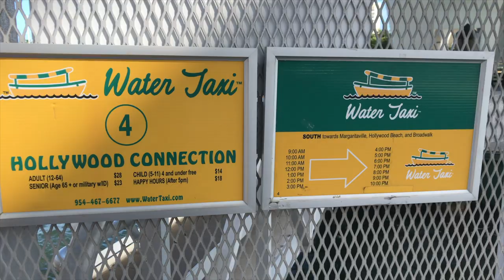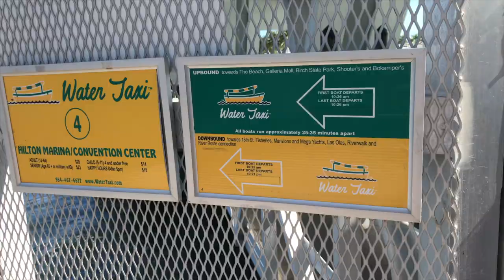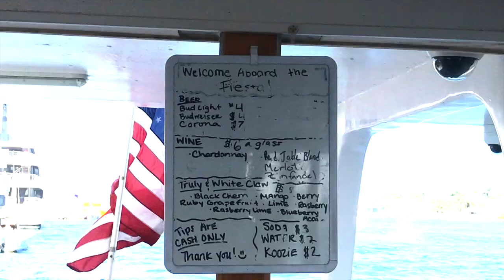Water Taxi Fort Lauderdale to Hollywood Beach / Margaritaville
Check out this video as we take you from Water Taxi Spot #4 in Fort Lauderdale and bring you to Hollywood Beach.  The water taxi drops you off at the entrance of the world famous Margaritaville Hollywood Beach Resort.

From there you can access the Hollywood boardwalk and enjoy all the shops, bars, restaurants and more!

This site has been developed in order to give an insight into SW Florida.  From Real Estate to restaurants to local beach parking in Bonita Springs, Florida.  My Beach Brokers services buyers and sellers of south Florida with all of your real estate needs.  Also, you can expect to gain valuable information pertaining to the local real estate market, market conditions, hot deals, tips and much.  My Beach Brokers cover many facets of real estate including but not limited to income real estate, beach & waterfront real estate, buying & flipping, property management and much more.  Collectively they have 40+ years servicing areas of SW Florida including Bonita Springs Real Estate, Naples Real Estate, Bonita Beach Real Estate, Estero Real Estate, Fort Myers Real Estate, Marco Island Real Estate & Sanibel / Captiva Real Estate.  As always search the local market FREE